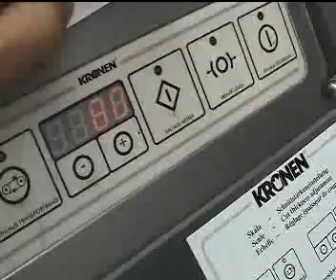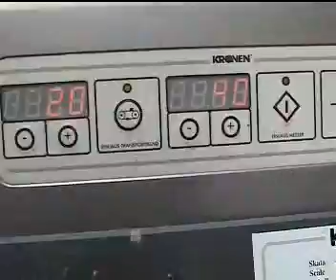GS10 horseradish 2mm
Shredding horseradish with the vegetable belt cutting machine GS 10 (cutting disc 2 mm).